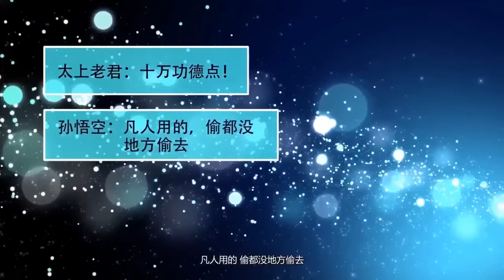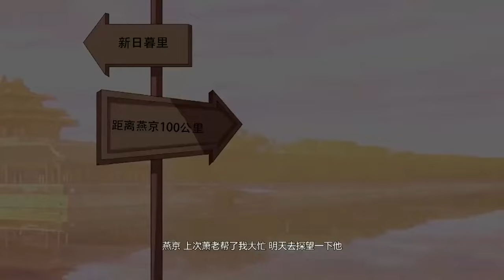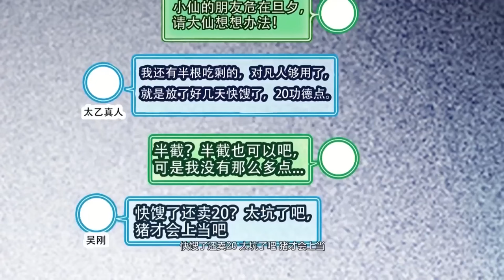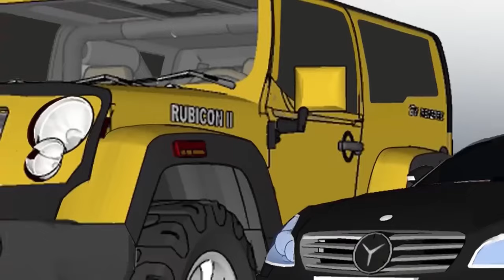【Eng Sub】【第二季全】大學生在微信裏和西游記師徒做朋友，還互換神丹妙藥，這是什麼操作《我的微信連三界》玄幻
00:00 加入Qixiang-YouTube会员 抢先看更多精彩动漫：

【故事簡介】
 普通大学生林海更新微信后，被拉入天庭交易群，这是什么奇怪的微信群？里面有孙悟空猪八戒，还有嫦娥和玉皇大帝？不会都是骗子吧？但是林海想不到的是，他们居然可以交易各种神丹妙药，让原本平凡低调的林海，摇身一变成为了实力高强的救世主！从此他的人生变得多姿多彩，正义善良的他也为城市的安宁献出自己的力量！